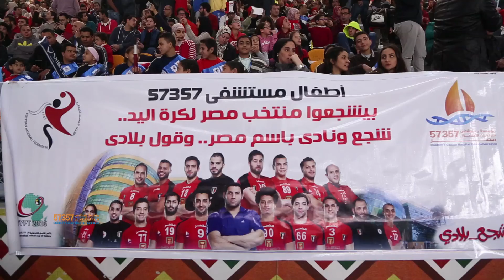زياره منتخب مصر لكرة اليد لمستشفي 57357